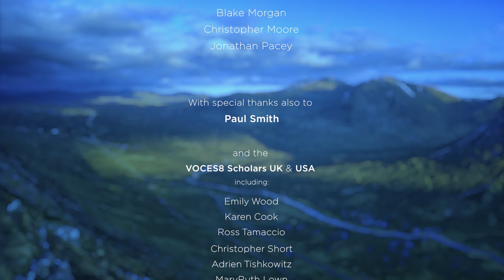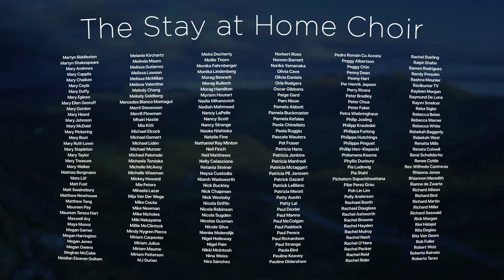VOCES8 & the Stay At Home Choir: 'Caledonia' by Dougie MacLean, arr. Blake Morgan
During the fall of 2020, amidst the backdrop of the pandemic, VOCES8 embarked on a project with the Stay At Home Choir, to produce this version of Blake Morgan's arrangement of 'Caledonia' by Dougie MacLean, involving over 4300 singers from across the world. It's a song that reminds us of the comfort of 'home' - whether that's a place, a person, a thought or something else entirely.

BSL by Paul Whittaker

- The Stay At Home Choir is on a mission to help singers improve their voices and their confidence from home. Check out their resources and join in

TEXT:

I don't know if you can see the changes that have come over me
In these last few days, I've been afraid that I might drift away
So I've been tellin’ old stories, singin’ songs,
that make me think about where I came from
That's the reason why I seem so far away today

But let me tell you that I love you,
and I think about you all the time
Caledonia you're calling me and now I'm going home
If I should become a stranger,
you know it would make me more than sad
Caledonia's been everything I've ever had

And I have tried and I’ve kept on trying, stolen dreams,
yes there's no denying
I’ve travelled hard with conscience flying
somewhere with the wind

Now I'm sitting here before the fire,
the empty room, the forest choir
The flames that couldn't get any higher—
well they've withered, now they've gone

But I'm steady thinking, my way is clear,
and I know what I will do tomorrow
When the hands have shaken and the kisses flowed,
then I will disappear.